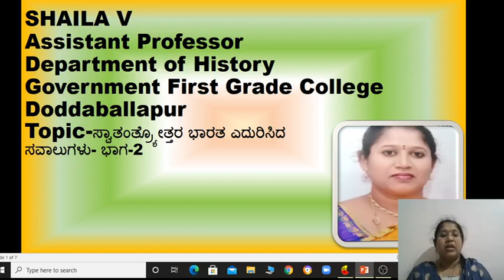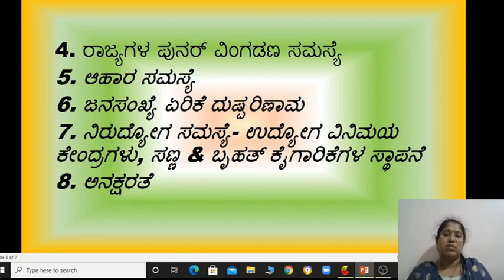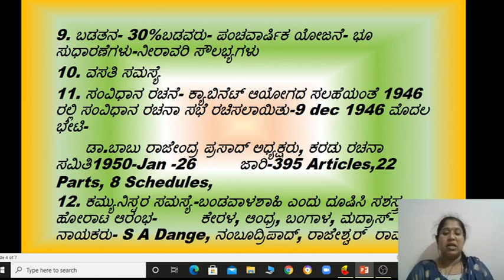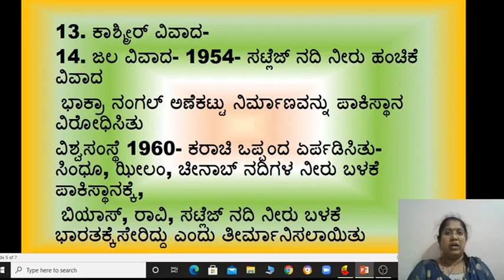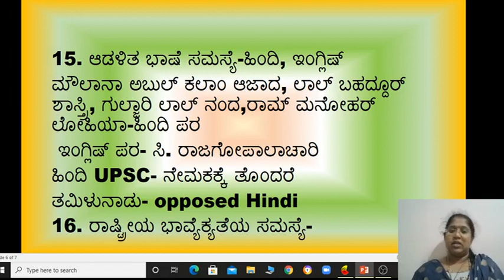ಸ್ವಾತಂತ್ರ್ಯೋತ್ತರ ಭಾರತ ಎದುರಿಸಿದ ಸಮಸ್ಯೆಗಳು ಭಾಗ-2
By Prof Shaila. V, Assistant Professor